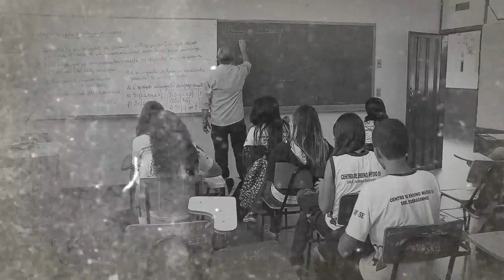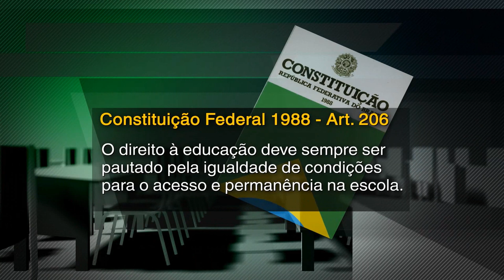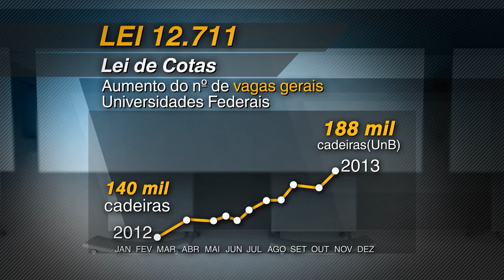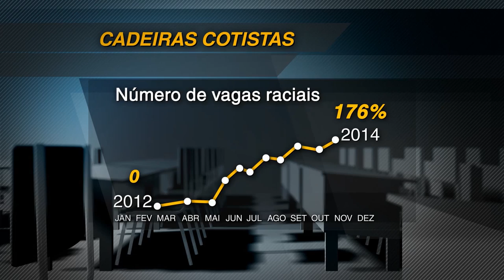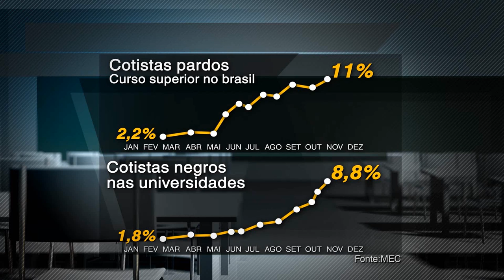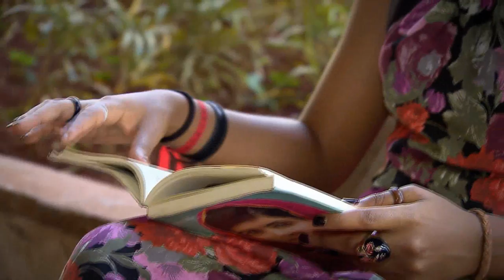Antes & Depois da Lei #38 - Lei Cotas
Nesta semana o programa Antes & Depois da Lei, produzido pela Coordenadoria de Rádio e TV do STJ aborda a Lei de Cotas.
          A lei aprovada em 2012 pelo Congresso Nacional abriu oportunidades em Universidades de todo país para estudantes negros, pardos, indígenas e oriundos de escolas públicas.
          Uma iniciativa de sucesso que começou na Universidade de Brasília em 2004.
          O programa mostra como as cotas raciais e sociais mudaram a realidade de jovens que tinham como alternativa, o subemprego.
          E a nova lei que cria cota para negros em Concursos Públicos. O STJ será pioneiro na implantação.

Na Record News, vai ao ar aos sábados e domingos, às 19h00.